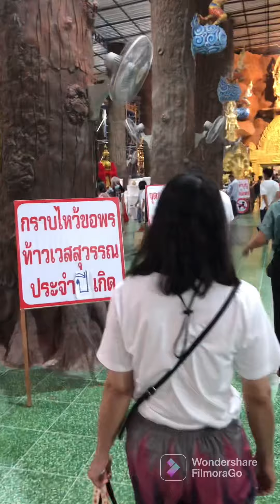Nakhon Nayok Final Temple Visit 2022